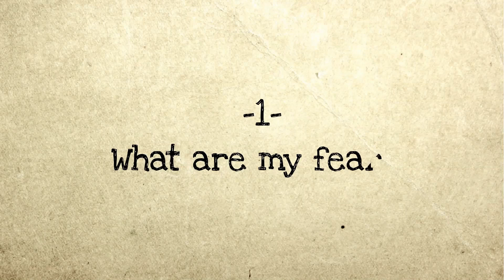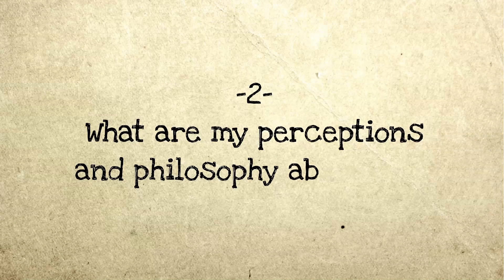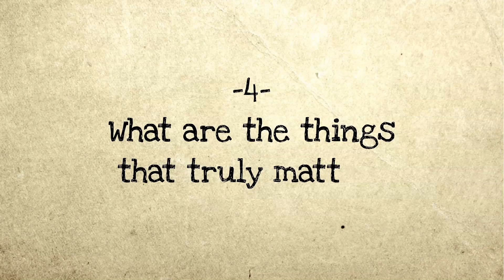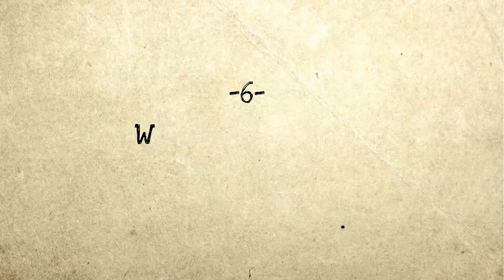7 Questions That Help You Understand Your Authentic True Self Better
7 Questions That Help You Understand Your Authentic True Self Better.

How much do you know and understand about yourself? It may seem like a weird question, but don't be surprised, so many may not give answers to these questions.

Self-discovery is a life long journey, and if you want to be closer to achieving a fulfilling life, you need to get to know your true self better.

- Lance
- Tommy Boutros

OTHER AMAZING VIDEOS :

13 Signs You're An INFJ, The Rarest Personality Type In The World